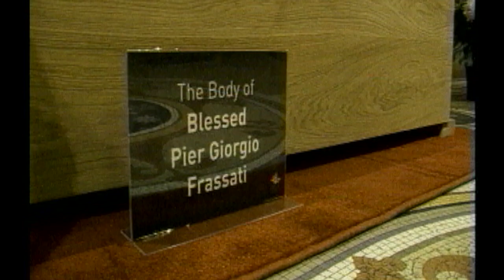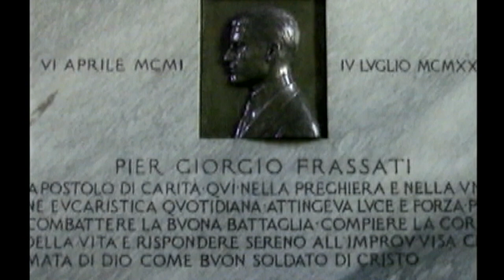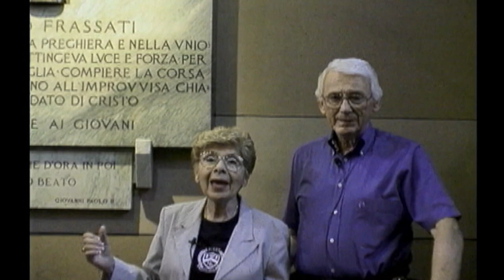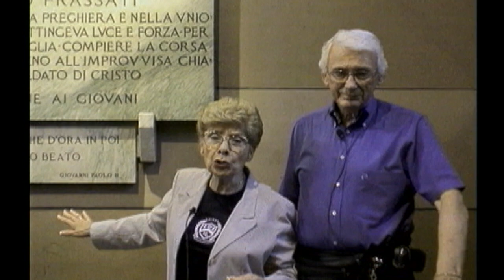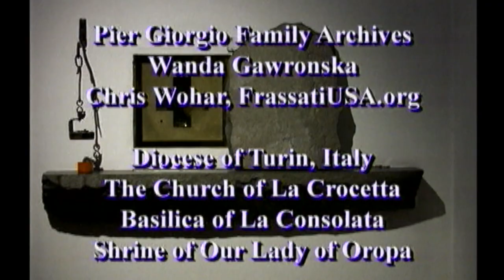Blessed Pier Giorgio Frassati